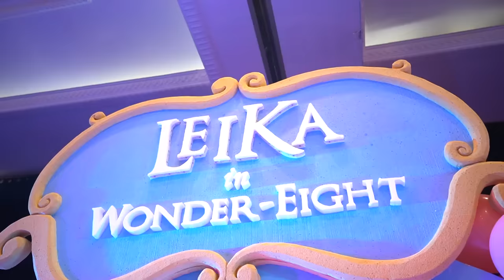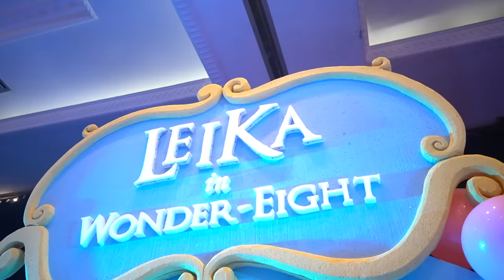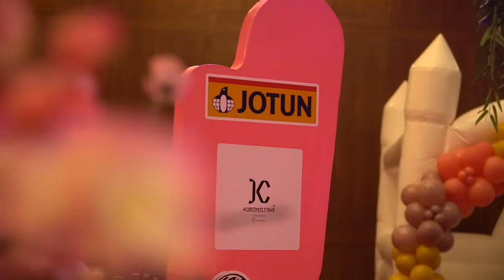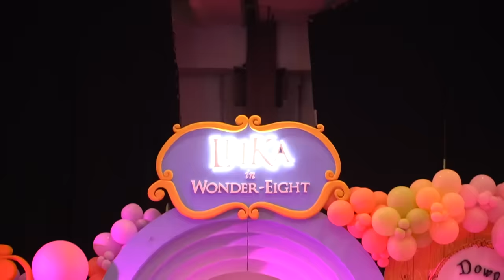LEIKA ULANG TAHUN KE 8 JADI ALICE 😍 BIRTHDAY PARTY LEIKA IN WONDER EIGHT